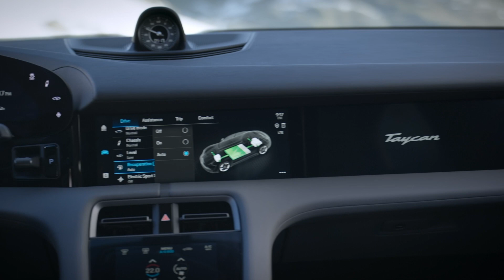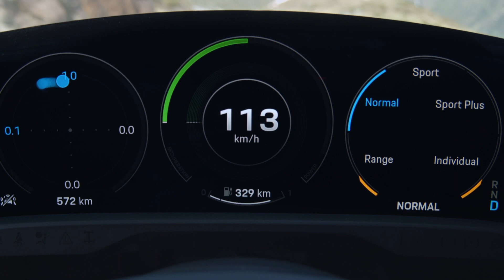The Porsche Taycan's Range Is Embarrassing - But That's Okay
In the electric car world, we're pretty used to judging a car based on how far it can travel per charge. In fact, it's one of the most common metrics used to decide if an electric vehicle is any good or not.

But just as gasoline cars weren't all built for fuel economy first and foremost, not all plug-in cars are built with long-range in mind. So when Porsche revealed the official EPA ratings for its Taycan sports sedan -- and people started getting frustrated by those figures -- we felt it was time to provide some context.